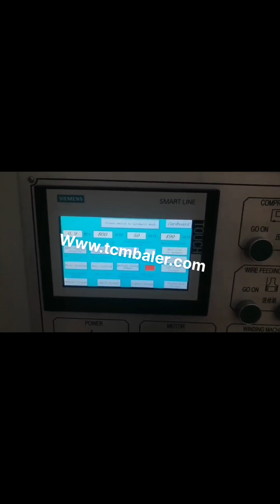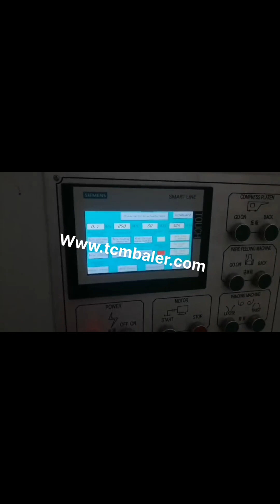machine baler paper 200 tons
Waste Paper Baler Machine Belgium, Hydraulic Baler Malta, The domestic waste paper baler has been In continuous innovation, we are constantly following the development of some advanced technologies abroad. Fully automatic waste paper baler is a mechatronic product, which is mainly composed of mechanical system, control, 5 Spain, 200 Ton Hydraulic Cardboard Baler Panama, 5, 200 Ton Hydraulic Cardboard Baler, waste Paper Balling Machine, carton Compress Baler Machine, Find Complete Details about 5, 200 Ton Hydraulic Cardboard Baler, waste Paper Balling Machine, carton Compress Baler Machine,Carton Compress Baler Machine,Waste Paper Baling Machine,Cardboard Baler from Other Packaging Machines Supplier or Manufacturer, Zhengzhou Delta Machinery Co., Ltd. China Hydraulic Metal Baling Machine 200 Tons Somalia, USA, Steel Baler, Metal Bailing Press Machine, Hydraulic Steel Baler manufacturer, supplier in China, offering Hydraulic Metal Baling Machine 200 Tons, Q15, 1600 Ce Square Sheet Shears, Hydraulic Scrap Steel Baler Machine and so on. 20 Tons Horizontal Automatic Plastic Baler Machine Gibraltar, Venezuela, Basic Description. Hydraulic 200 Tons Scrap Shear Aluminum Baler Balling Machine, Find Complete Details about Hydraulic 200 Tons Scrap Shear Aluminum Baler Balling Machine,200 Tons Scrap Aluminum Baler,Hydraulic Scrap Metal Shear Baler Machine,Scrap Baling Press from Other Packaging Machines Supplier or Manufacturer, Henan Mingxin Import And Export Trading Co., Ltd. Hydraulic 200 tons scrap shear aluminum baler balling Iceland, Austria, 200 tons Scrap Baling Machine With Diesel Engine offered by China manufacturer JinXin Recycling Equipment Co.,Ltd. . Buy 200 tons Scrap Baling Machine With Diesel Engine directly with low, 200 tons Scrap Baling Machine With Diesel Engine Andorra, Philippines, So baling paper waste by a paper baler machine is the best way to handle this massive amount of waste. Paper baler machines in SINOBALER Sinobaler has a wide array of balers that are ideal for baling paper. In fact, since there are so many paper baler models that handle paper baling. Paper Baler Machine Canada, Paper Baling Press Pakistan, Paper Baling Press, Paper Baling Press manufacturer in Coimbatore, Tamilnadu, India. Bale weight 10 to 30 kgs Vertical paper baling presses are specially designed to help you take control of your daily recycling of waste paper, card, carton boxes and plastics. Paper Balers at Best Price in India Chain Conveyor for waste paper in bale or bundle Machinery for recycle paper, bucket chain conveyor for paper making Chain Plate Conveyor for Waste Paper Width of conveyor, mm 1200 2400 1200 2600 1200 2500 Conveying speed, m, min 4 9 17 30 Baling Machine Egypt, Baling Press Machine Greece, Sinobaler heavy duty dual ram baler is designed with large press force which is from 80 tons to 200 tons. So it features with dual, ram structure. This two ram baler is built with high strength and oriented to facilities that handle recyclable wastes of high fibrous, high rebounding force, or high hardness. paper baler machine Tanzania, paper baler machine Suppliers Sweden, A wide variety of paper baler machine options are available to you, There are 20,583 suppliers who sells paper baler machine on Alibaba.com, mainly located in Asia. The top countries of suppliers are United Arab Emirates, China, and South Korea, from which the percentage of paper baler machine supply is 1%, 99%, and 1% respectively. Plastic Baling Machine manufacturer Sierra Leone, quality Paper Malaysia, Plastic Baling Machine Paper Baler Machine Scrap Metal Shear. Hydraulic Metal Shear Portable Baler Bale Breaker Machine, 25 Tons Paper Baler Machine Built, In Cabinet Tied Belay Preset Slots. Scrap Metal Shear, 23, , 200 Baling Press. Semi, Automatic Hydraulic Baling Press With PLC Control 21.5Mpa Y81T, 200, Paper Baler Machine on sales Denmark, Quality Paper Baler Russian, Paper Baler